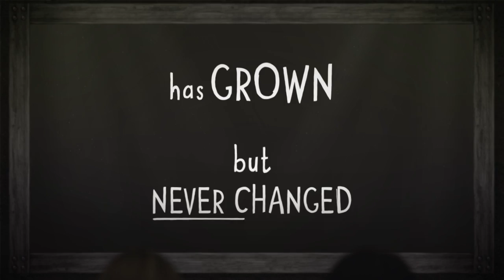Chester Zoo Animation - All About Us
Watch our animation to learn all about Chester Zoo, the UK's number one charity zoo. We have over 7000 animals and 400 species, including some of the most exotic and endangered animals in the world. Learn more about our history, our mission and our wildlife conservation work around the world.